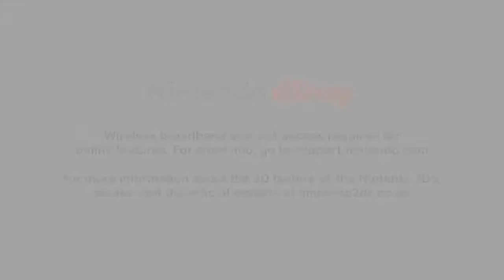HomeTown Story - Launch Trailer | HD